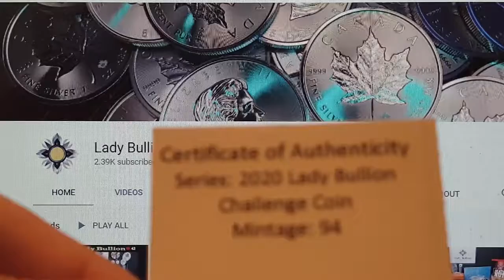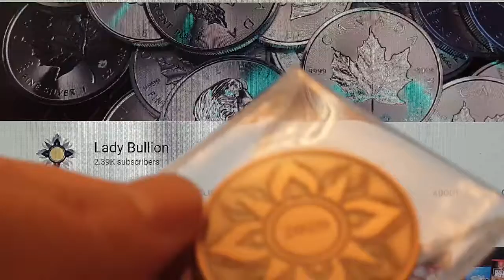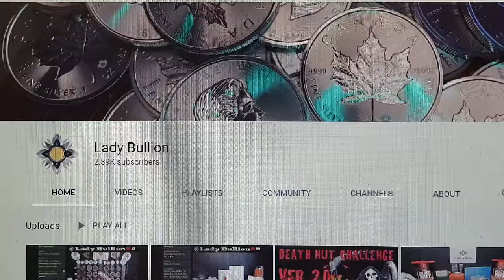Mail Call - Lady Bullion - Special Shout out - Challenge Round Win - Coin World UK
Lady Bullion & Hubby B

Thank you so much for the opportunity to win Number 83 of 94.
Even though Zoe will have this into her collection.

Huge thank you to all you both for everything you do. For the community I urge everyone in the community or new to the community. To go and support Lady Bullion and Hubby B channel and Content.
I look forward to the Sunday Fundays. You honestly will have so much fun also a fantastic way to meet amazing people in the chat.

Thank you again, as I said in the video If I was to win again. Someone in chat will have the opportunity to have a wonderful Challenge Round which is a great asset to anyone's collection.

Tell Lady bullion, Coin World UK sent you..